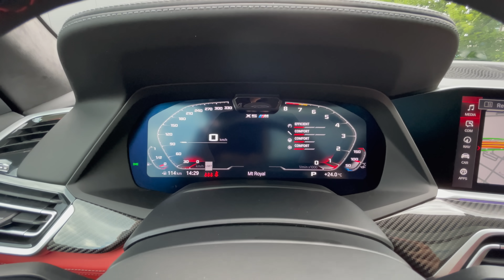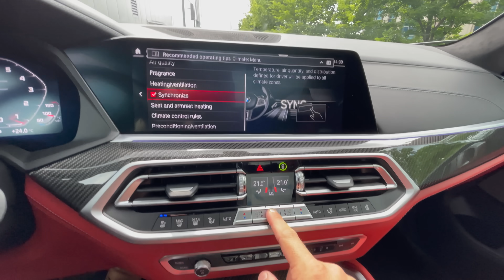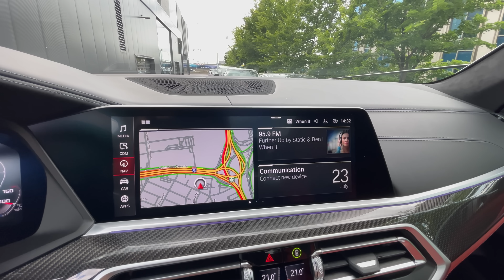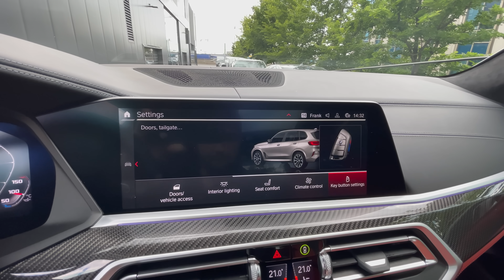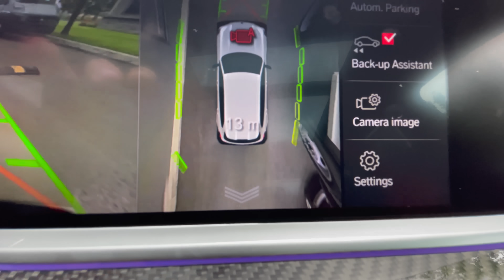2022 BMW X5 M Competition - Revs + Walkaround in 4k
Car Specs;
Price; $139,995 CAD Dollar
A monster hides underneath the hood of every X5 M. The 4.4-liter V-8 lurking there has two turbochargers force-feeding it air so it can generate 600 horsepower and 553 lb-ft of torque. The Competition package adds another 17 ponies. Every X5 M utilizes an eight-speed automatic transmission and a variable all-wheel-drive system.